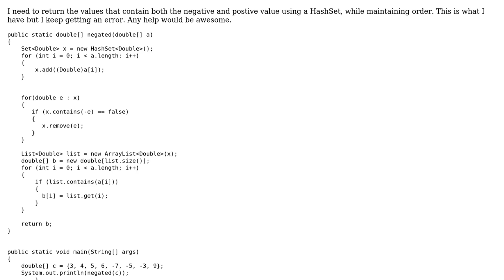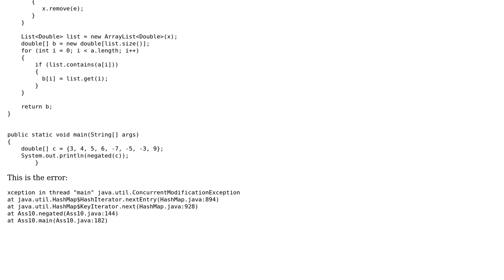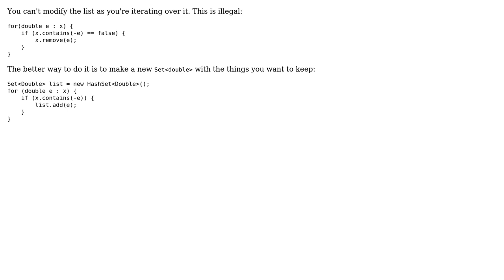java iterator error sorting through hashset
With thanks & praise to God, and with thanks to the many people who have made this project possible! You are responsible for your own actions.